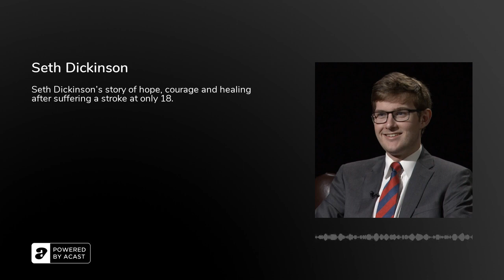Seth Dickinson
At the exceptionally young age of 18, college student Seth Dickinson suffered a stroke that nearly cost him his life.&nbsp;He talks about how sheer determination helped him overcome the odds and return to a normal life.